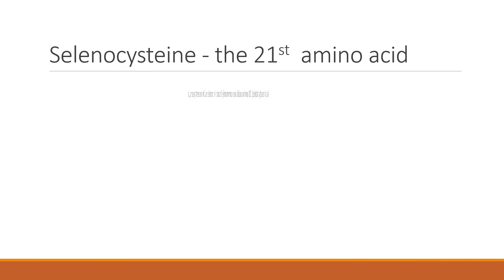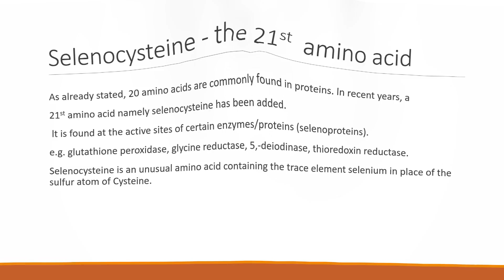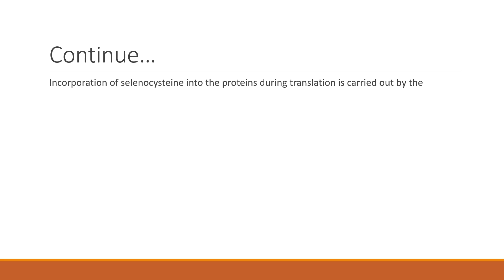The 21st Amino Acid | Urdu/Hindi